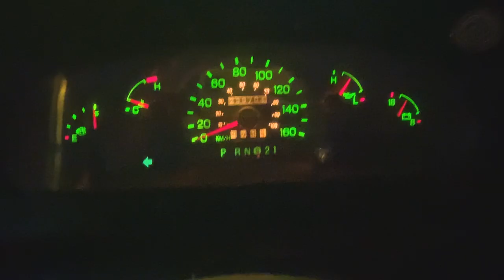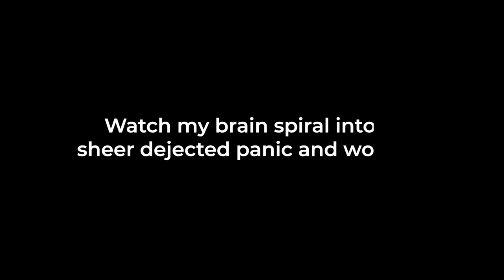Bad luck comes in threes? Vanlife | PART ONE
It was so so lovely to see Amanda and Frank of Tideline to Alpine again! But it was quite the adventure!

Extra footage and drone shot by @tidelinetoalpine